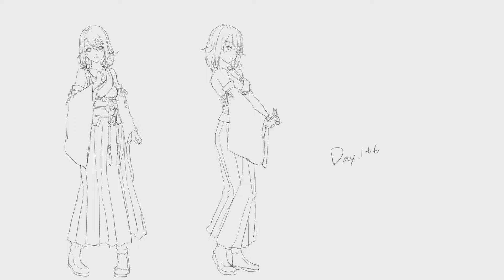毎日スケッチ挑戦_166日 (ユウナ yuna FFX )